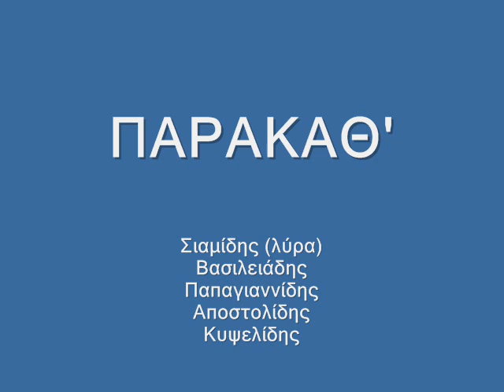PARAKATH ~ Dipatia & Tikia Touloumi ~ Lyra: Kostas Siamidis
Από ηχογράφηση στο Παρακάθ'...